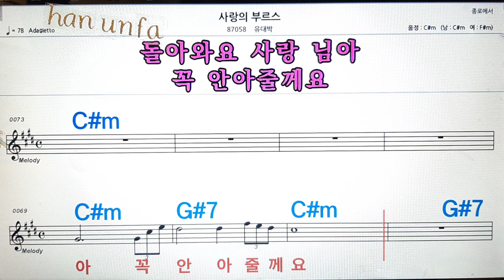사랑의 브르스/유대박💋노래방, 통기타 , 코드 큰악보, 가라오케, 반주💖Karaoke, Sheet Music, Chord, MR